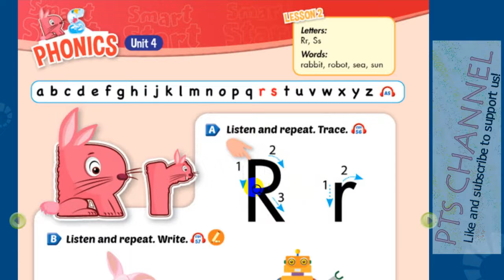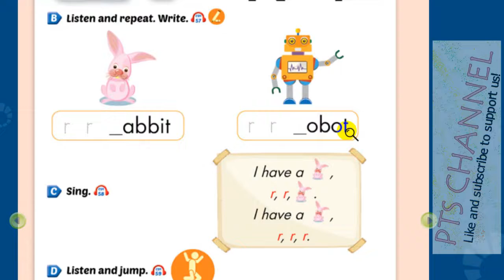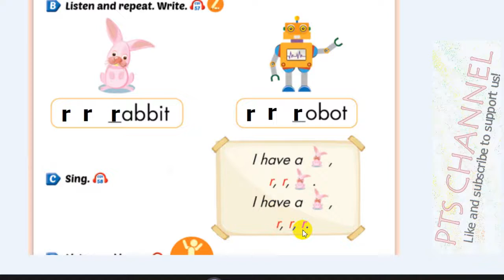Bài nghe tiếng Anh Lớp 2 Trang 30 (Smart start)